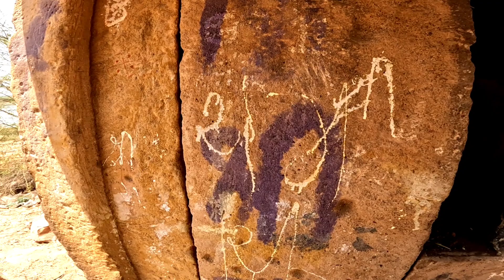ઝાલાવાડ પંથકના ચૂલી ગામનો એ ભવ્ય કિલ્લો એના ઈતિહાસને વાગોળતો આજે પણ અડીખમ ઉભો છે અને આવો જોઈએ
ઝાલાવાડની જોરાવર ધરતીમાં કૈંક પાળિયાઓ છે કૈંક કિલ્લાઓ છે કૈંક વાવ અને કૂવા આવેલાં છે તો દોસ્તો આ વિડીયોમાં આપણે ભ્રમણ કરીશું ચૂલી ગામનાં એ ભવ્ય કિલ્લામાં કે જ્યાં આજે પણ ભૂતકાળનાં ભવ્ય વારસાને જોવો એ આપણા જીવતરનો લ્હાવો છે

                                 - ધન્યવાદ